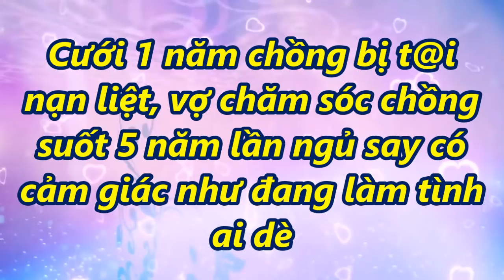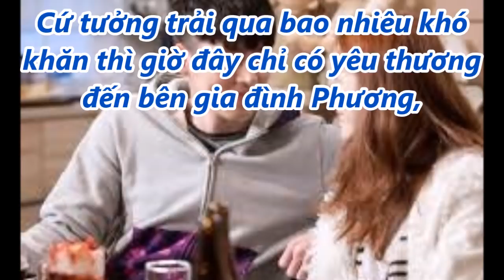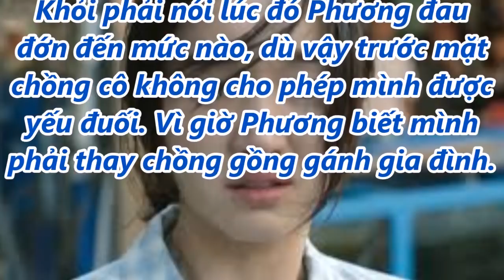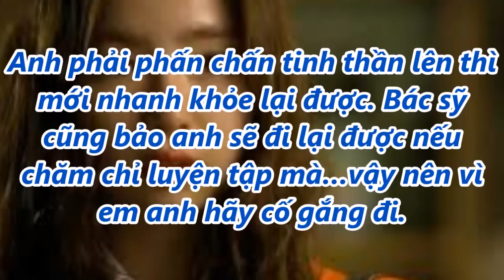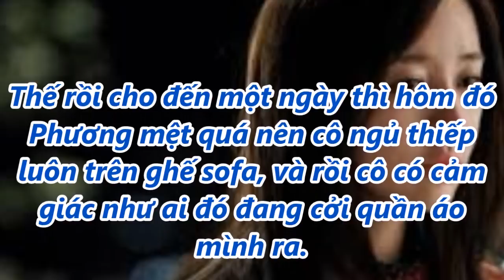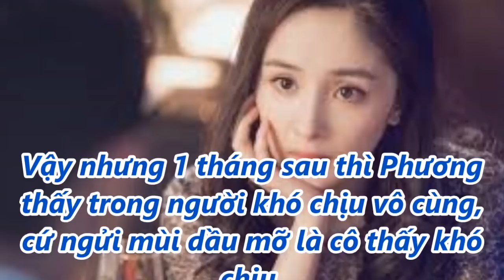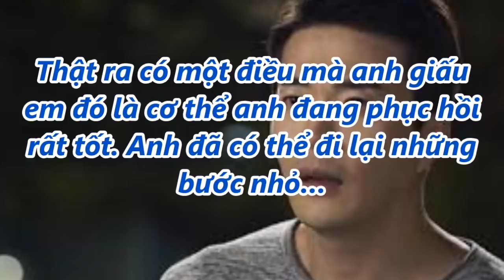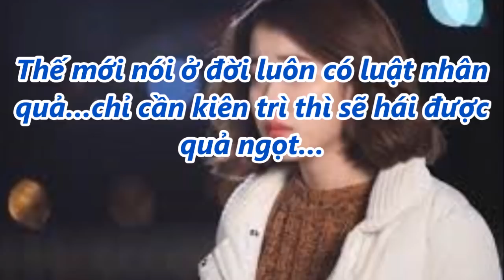Cưới 1 năm chồng bị t@i nạn nằm liệt, vợ chăm sóc chồng suốt 5 năm lần ngủ say ai dè